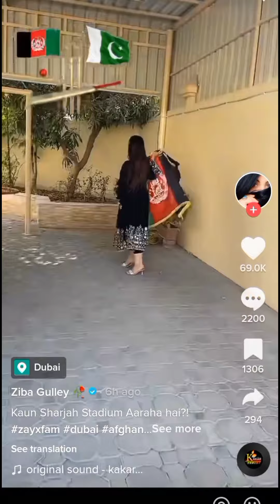Ziba Gul pakistan da pegham / Afghanistan vs Pakistan cricket match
Pakistan vs Afghanistan cricket matachs
ziba gul pakistan da pegham
new video match